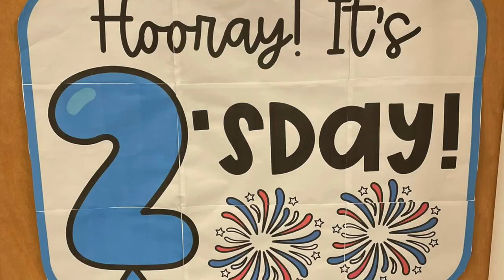Inside F1S | February 6, 2022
A selection of happenings around F1S this past week.

The SOAR mentor program at Wallace Gregg Elementary welcomed guest speakers Dr. Patricia Evans and DJ Prince Ice on Monday.

Members of the School Board toured Advantage Academy Tuesday morning.

On Wednesday elementary schools celebrated twos-day, 2/2/22.

West Florence held a signing day Wednesday for Julia Kleine, Terry McKithen, Quantrell Pickens and Hunter Santoscoy.

Wilson and South Florence Academic Challenge teams faced off Wednesday.

Wilson High Alumni Presented $10,000 to Wilson High School this week.

On Friday Timrod Elementary had a Divine Nine Reading Day in observance of Black History Month.

Delmae held a Pink Out Day Friday for Cancer Awareness in support of Anita Ford, assistant cafeteria manager.